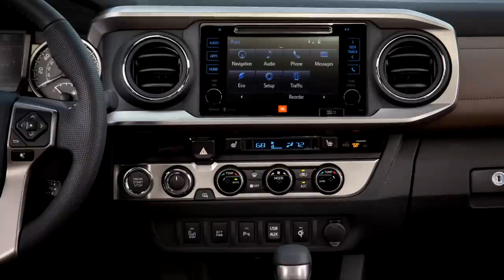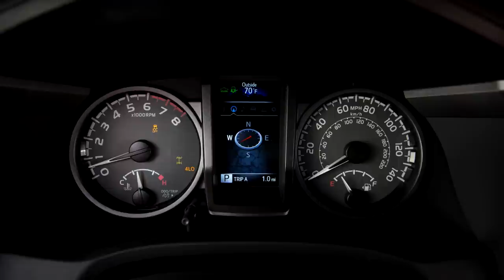2016 Toyota Tacoma driving footage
Toyota has unveiled the 2016 Tacoma at the North American International Auto Show.

Full details at WorldCarFans.com